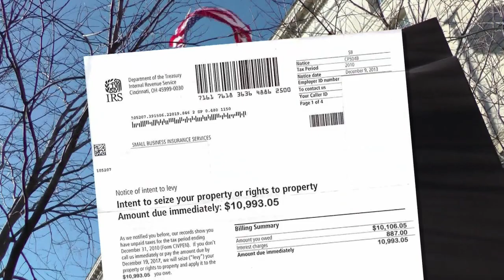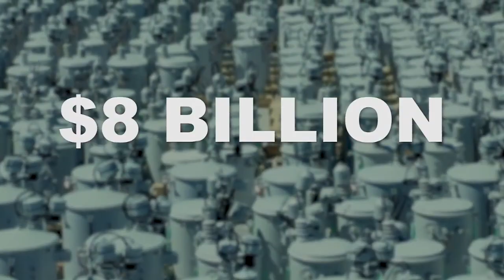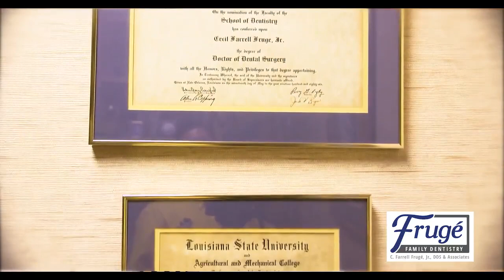Clarence Buggs Shows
Melissa Collins